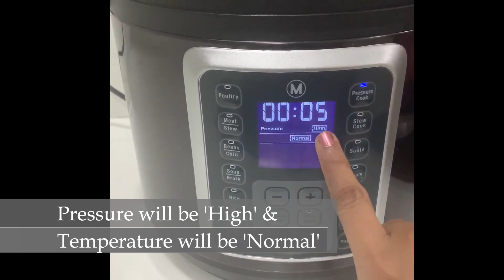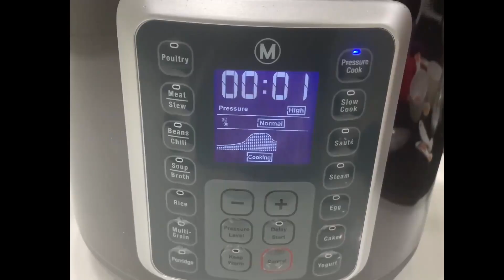Vegetable Pulao | Pulav | Indian Vegan Recipes | AnyoneCanCook | InstantPot Mealthy Recipes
Welcome to AnyoneCanCook